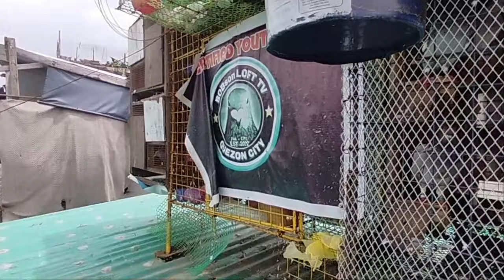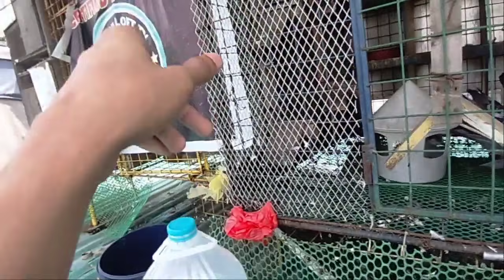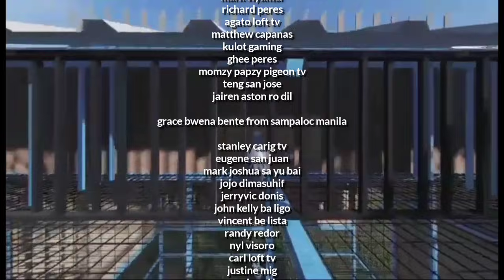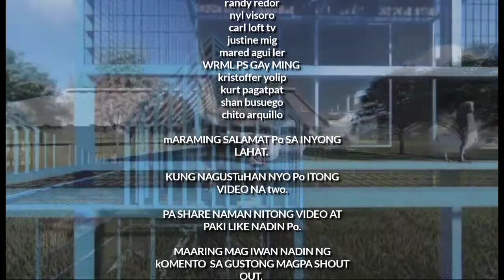UBOS LAHAT NG LAMAN NG BREEDERS LOFT NATIN 💔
KARERA
KARERANGKALAPATI
KALAPATI
PIGEON
PIGEONRACING
RACINGPIGEON
PITCHON
DOVE
PIGEONS
INAKAY
OFFCOLOR
REDBAR
BLUEBAR
GREECEL
POOLING
NORTHderbyRACE
SOUTHDERBYRACE
ALAGANGMAGALING
AGRITV
KALAPATIDS
KALAPATIPS
PIGEONBREDER
PIGEONFLYER
BOBsonLOFTtv
FANCIER
KATUKA

GOD BLESS YOU ALL MGA KALAPATIDS 🙏😇. HAPPY FLYINGl